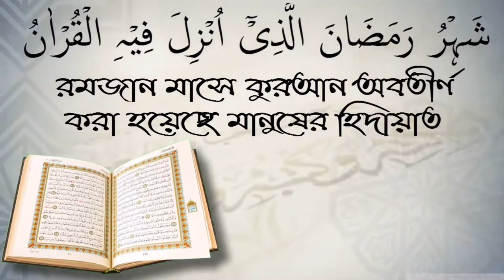মানুষ কি আল্লাহকে স্বপ্নে দেখতে পারে? আলোচক শফিউর রহমান।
মানুষ কি আল্লাহকে স্বপ্নে দেখতে পারে? আলোচক শফিউর রহমান। স্বাগতম আপনাকে AL FURQAN media.